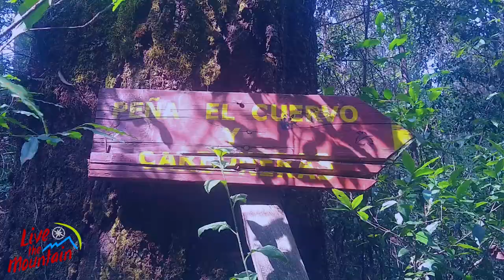Montañismo: Peñas, cañones y senderos de bosque de Mineral del Chico